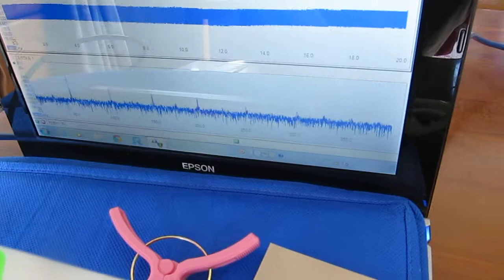超音波‹応用›実験 Supersonic wave experiment